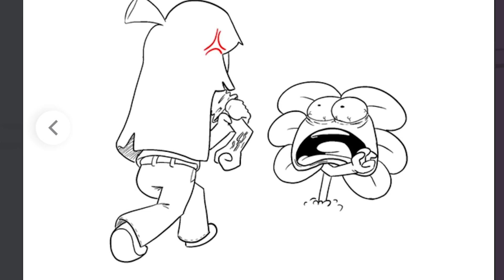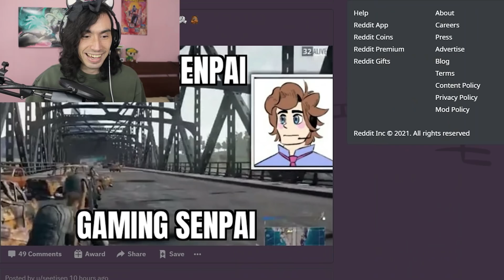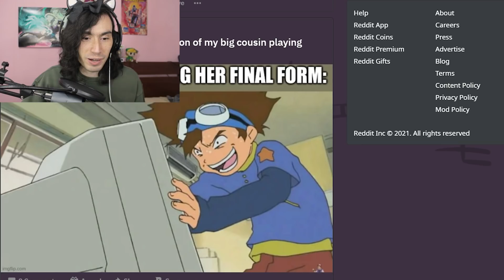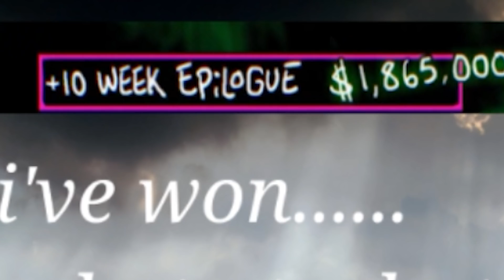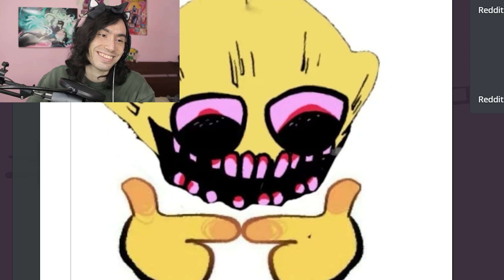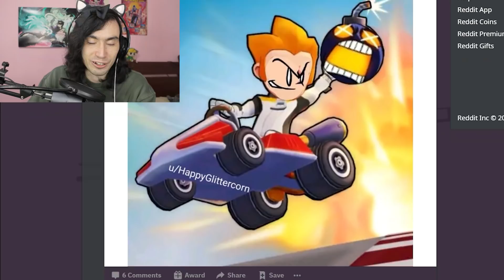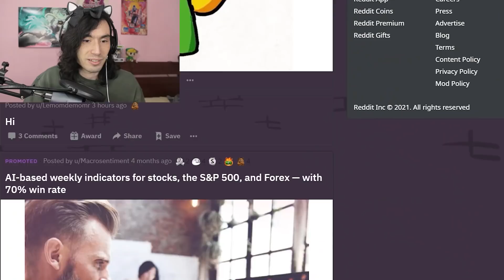🤣¡el reddit de FNF es MUY CURSED!🤪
En el vídeo de hoy les traigo ¡el reddit de FNF es MUY CURSED! donde veremos memes de mods de fnf y los fan arts más hermosos y cursed de todos😱 desde lemon demon emoji hasta tricky mexicano🤣